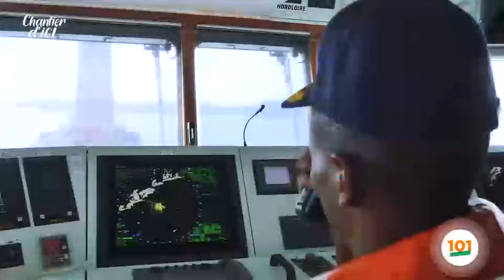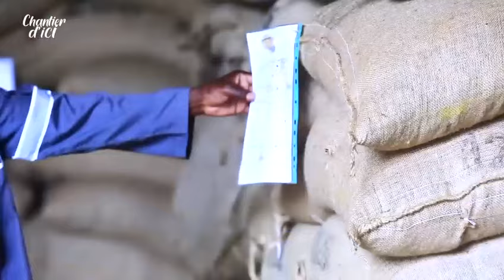Chantier d'iCI : géant portuaire